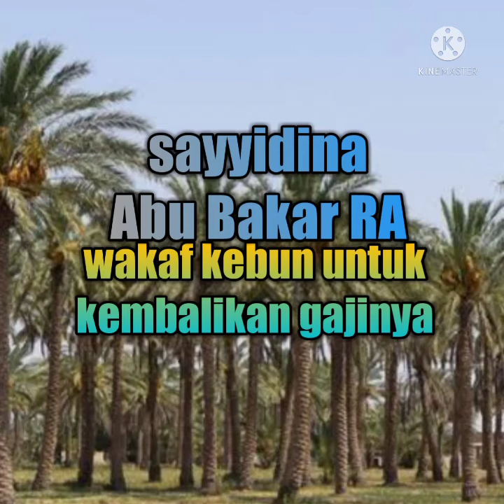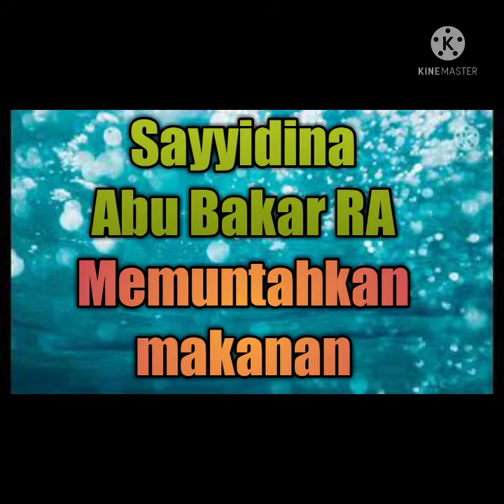𝕂𝕀𝕊𝔸ℍ 𝕊𝔸ℍ𝔸𝔹𝔸𝕋 ℕ𝔸𝔹𝕀 𝕄𝕌ℍ𝔸𝕄𝕄𝔸𝔻 𝕊𝔸𝕎 : 𝕊𝔸𝕐𝕐𝕀𝔻𝕀ℕ𝔸 𝔸𝔹𝕌 𝔹𝔸𝕂𝔸ℝ ℝ𝔸 𝕄𝔼𝕄𝔹𝔸𝕂𝔸ℝ 𝕂𝕌𝕄ℙ𝕌𝕃𝔸ℕ ℍ𝔸𝔻𝕀𝕋𝕊 (𝔸𝕃 ℍ𝕀𝕁ℝ𝔸ℍ)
Sahabat Nabi Muhammad SAW adalah orang - orang terbaik yang pernah ada.
Allah SWT sudah ridho kepada mereka semua.
Barang siapa mengikuti suatu kaum maka dia akan di golongkan kedalam kaum tersebut
Semoga kita diberi kekuatan untuk mengikuti para sahabat... Aamiin

Al hijrah
Sumber kitab fadilah amal  maulana zakaria Al kandahlawi

Padamkan lampu untuk menjamu  tamu

Kepala kambing berkeliling 7 rumah

Sholawat nariyah

Sayyidina Abu bakar wakaf kebun untuk kembalikan gajinya

Keislamannya sayyidina Abu bakar

Gaji sayyidina Abu Bakar

Sayyidina Abu bakar memuntahkan makanan